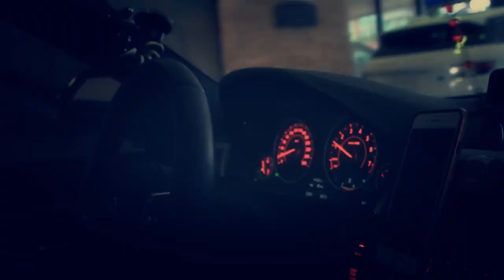Interview With Mitch Miller | Successful Startup Stories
Ready To Become A Digital Expert ?. Get Free Access Now!

Watch this entrepreneur success story to learn how Mitch Miller went from rags to riches. He is giving you invaluable information on how to grow your business.

Mitch is a former rock star who battled with drug addiction, homelessness, and even a heart attack at 21 years old, Mitch knows exactly how to help others overcome limitations… especially in their marketing.

In this entrepreneur success story Interview, you will learn how to grow your startup with strategies that will last the end of time. This interview is motivating for entrepreneurs because it allows you to see how ordinary people can become successful entrepreneurs.